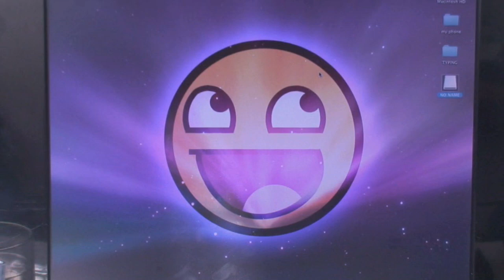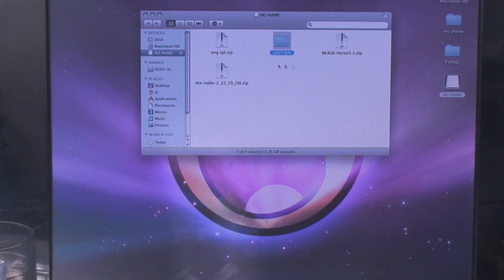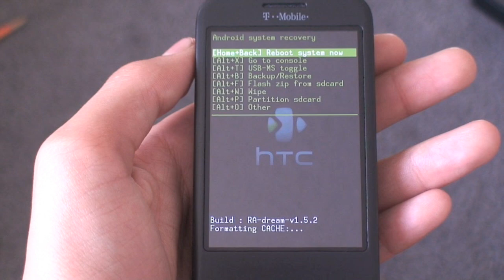G1 & MyTouch Tutorial - ENG SPL!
SUBSCRIBE, RATE 5 STARS, AND DONATE TO ME BY CLICKING THIS IF YOU LIKE YM VIDEOS, APPRECIATE WHAT I DO FOR THE ANDROID COMMUNITY, OR WANT TO HELP ME GET NEW EQUIPMENT AND ANDROID PHONES!!!